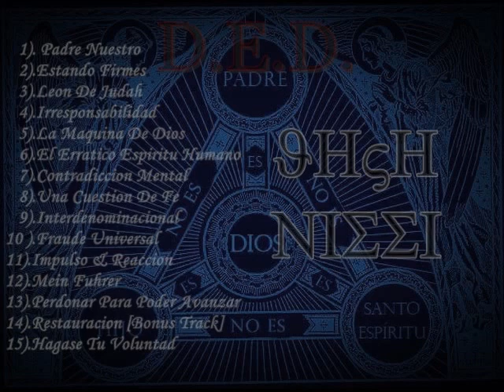D.E.D. estando firmes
D.E.D.CON SU ALBUM [JHVH NISSI] (2000) WHITE METAL SI DESEAN DESCARGARLO TheMetalofficial